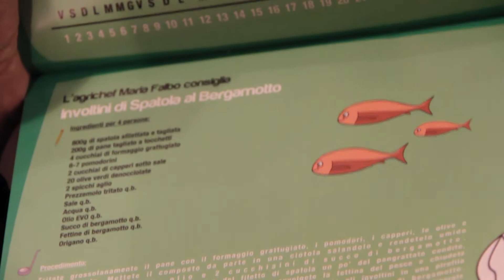Dodici ricette per portare in tavola il pesce "viareggino"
VIAREGGIO - Valorizzare il pescato locale, la cosiddetta "filiera ittica a miglio zero". E' questo l'obiettivo di Coldiretti che dal Bistrot della Cittadella del Carnevale ha lanciato "Un mare di salute" ,un nuovo progetto di diffusione del prodotto ittico viareggino.